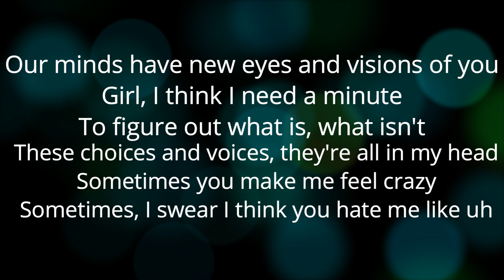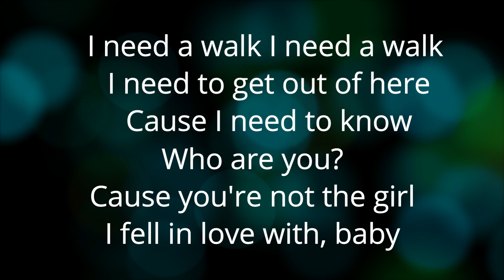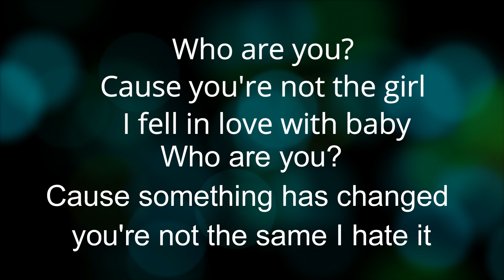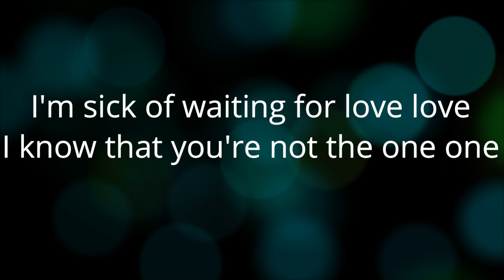Lauv - Who feat. BTS By || Kranty (Cover)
Song:- Lauv - Who (feat. BTS)
Singer:- Lauv
Band:- BTS

ARTIST - Kranty
VIDEO - K&K Studio
well we are just armature.

I made many mistakes so please bare with me.

I just love to play & sing music that's all.

and if u give me a tip it would be great. cause i intend to make the production quality more better.

check my sound cloud for more staffs